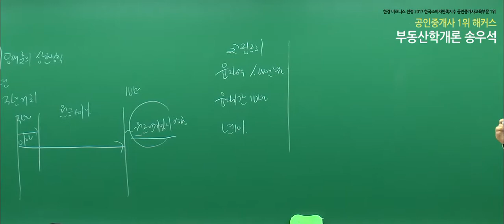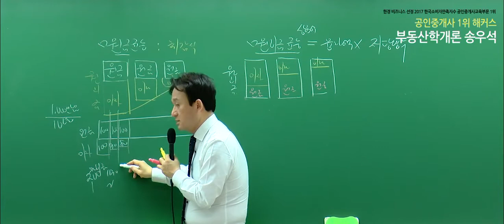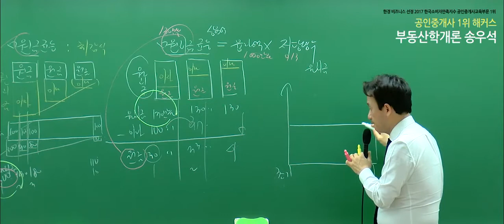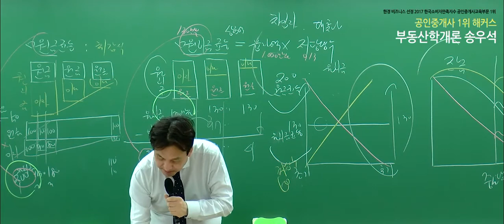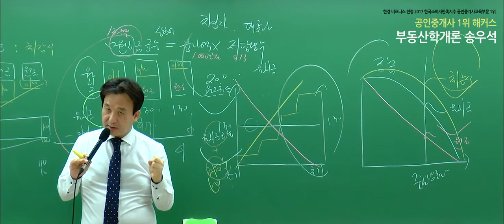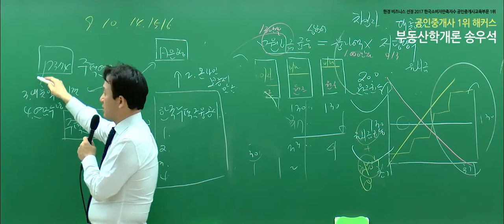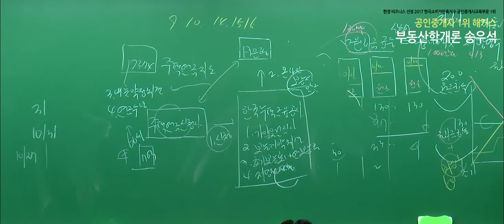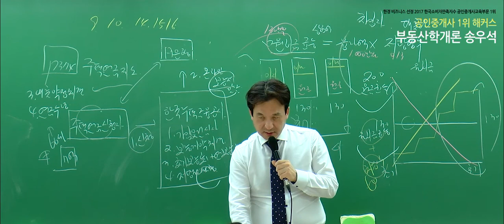[공인중개사 무료강의] 2020 부동산학개론 - 송우석｜기본이론｜23강 부동산저당대출의 상환방식｜단기합격은 해커스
- 부동산학개론 : 송우석 교수님
 - 민법 및 민사특별법 : 민희열 교수님
 - 중개사법령 및 중개실무 : 정지웅 교수님
 - 부동산공법 : 장완석 교수님
 - 부동산공시법 : 김의열 교수님
 - 부동산세법 : 강성규 교수님

2020 기초교재 + 강의 무료로 받고 공부 시작하기

3,000개 이상 학습자료&무료인강 제공!
네이버 공인중개사 대표카페 [공도사]